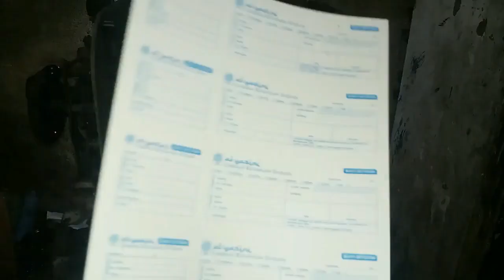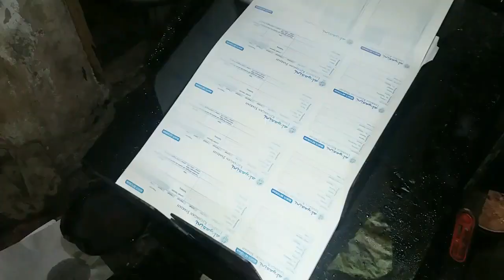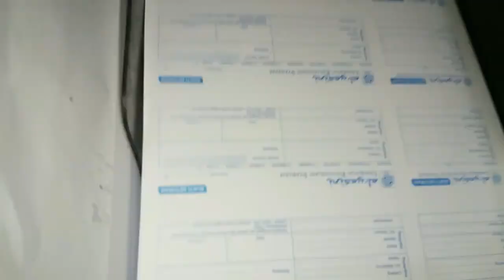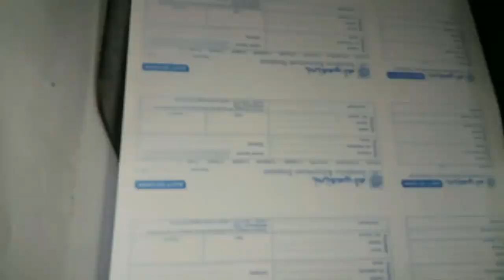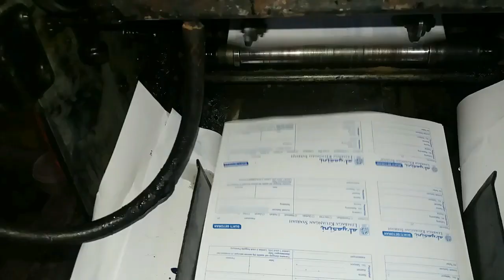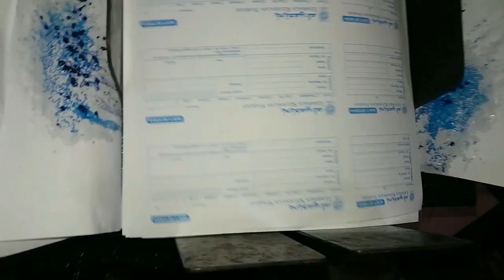Cetak 10 rim Mesin Toko 810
Kecepatan cetak 10 rim (5000 lembar) untuk mesin toko rata-rata adalah 1 jam. Bahkan ada yang 12 rim lebih tergantung kondisi mesin yg stabil dan tidak ada kendala ketika proses cetak. Sekedar informasi, Mesin Toko 820 lebih cepat daripada yang type 810, tapi bisa disiasati dengan mengganti puly yang lebih besar agar jalannya lebih cepat dan memangkas waktu kerja.